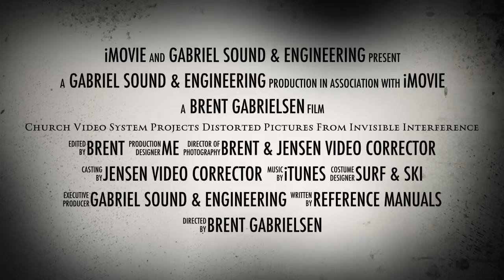Church video system projects distorted picture from invisible interference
Radio station, located in grave yard, next to church, interferes with video projection system.  Gabriel Sound & Engineering of Mesa, AZ. Tried every thing to get rid of the wavy lines in the picture.  The only thing that worked was connecting Jensen's Video Corrector to the system.